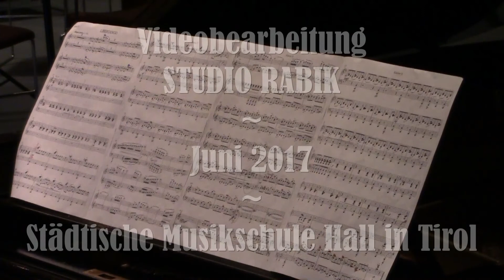KarMa - Karoline Berger & Marion Rabik - Astor Piazzolla - Libertango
Städtische Musikschule Hall in Tirol - Mag. Hannes Christian Hadwiger, Kurhaus Hall in Tirol.